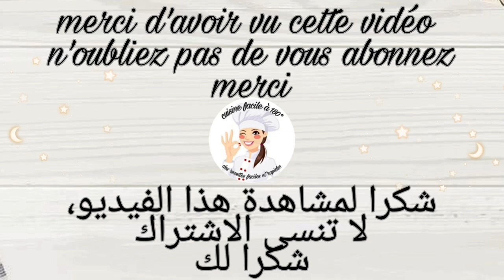Gâteau à l'orange كعكة بالبرتقال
gâteau à l'orange avec 3 couches facile et rapide à réaliser avec peu d'ingrédients et sans gélatine.

bienvenue à la cuisine facile à  180°

nouvelle recette chaque dimanche et jeudi à 18h

كعكة البرتقال مع 3 طبقات سهلة وسريعة التحضير مع قليل من المكونات وبدون الجيلاتين.

 مرحبًا بك في الطهي السهل بزاوية 180 درجة

 وصفة جديدة كل يوم أحد وخميس الساعة 6 مساءً